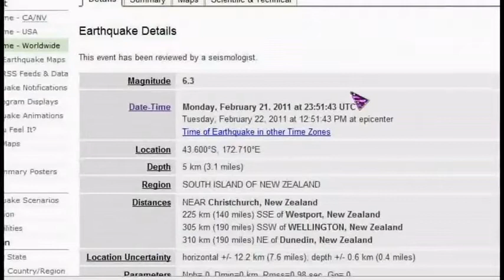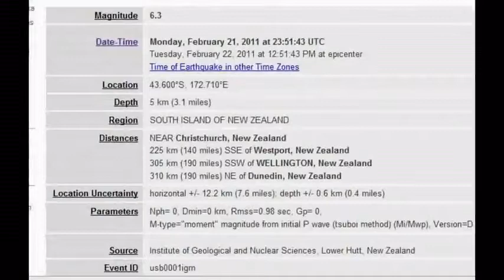Separating Fact From Fiction New Zealand Earthquakes 2010 2011